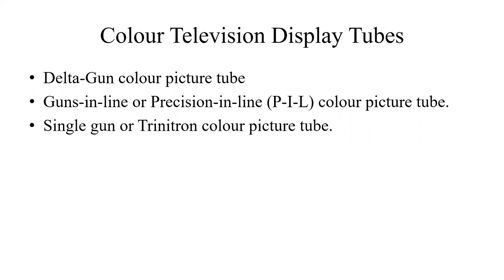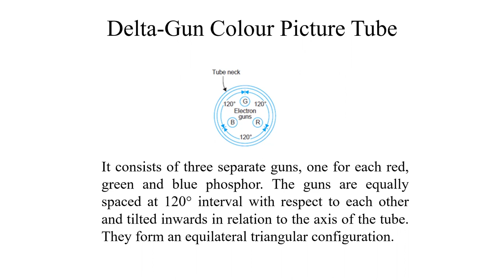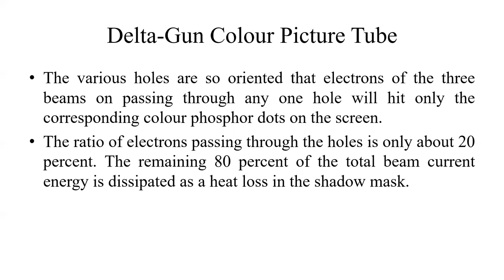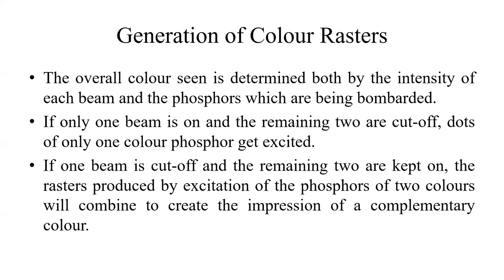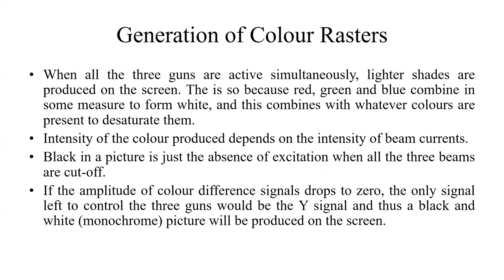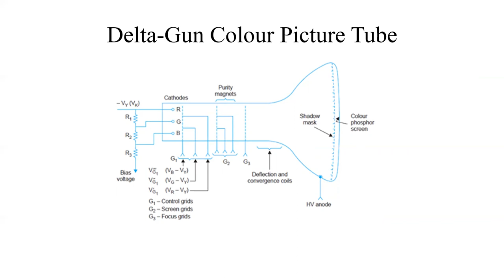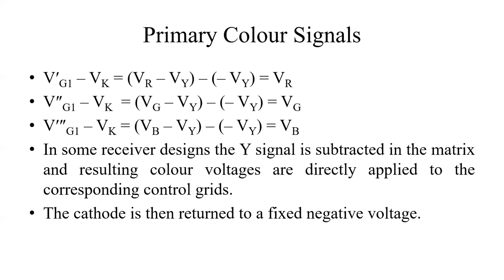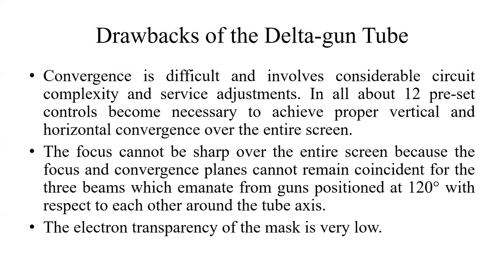Delta-Gun Colour Picture Tube (EL208) by Manish Sharma, GPC, Jaipur